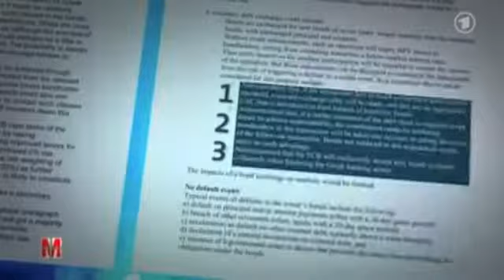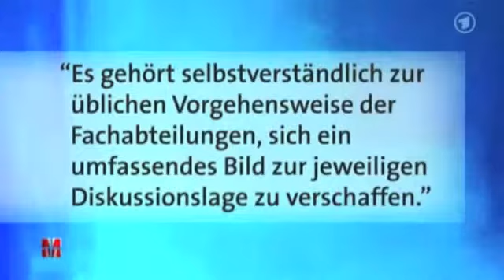Konfrontation mit Topbanker und Bilderberger Joe Ackermann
Am Freitag dem 8. Juli 2011 sind wir über den Besuch vom Topbanker und Bilderberger Josef «Joe» Ackermann in der Maag Halle Zürich in Kenntnis gesetzt worden. Eingeladen von der Zürcher Hochschule für Wirtschaft (HWZ), hielt der Vorstandschef der Deutschen Bank mit den Schweizer Wurzeln einen Vortrag über das Thema "Globale Finanzmärkte nach der Krise: Trends und Charakteristika". Nachdem  uns Joe auf die Frage nach der Geldschöpfung durch die Privatbanken keine klare Antwort geben wollte, konfrontierten wir den langjährigen Bilderberg-Insider mit der Frage, was nun am Bilderberg-Meeting in St. Moritz besprochen wurde...